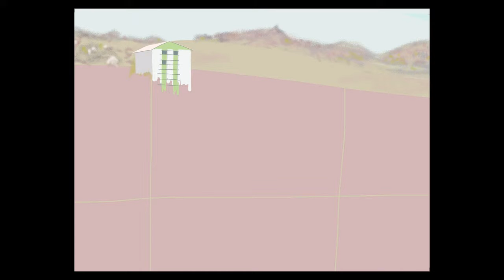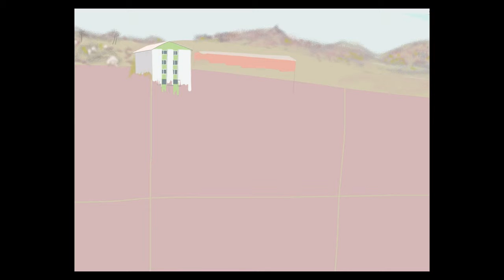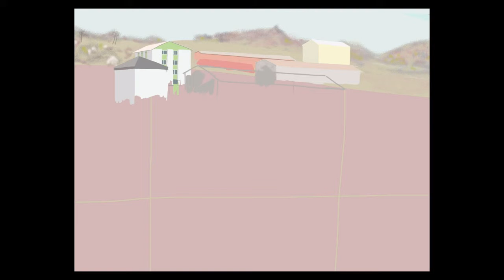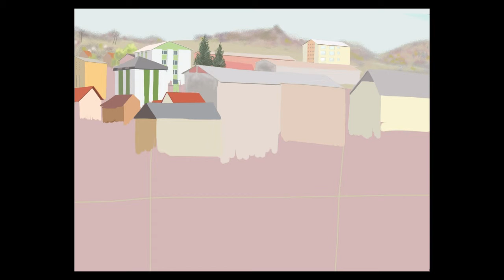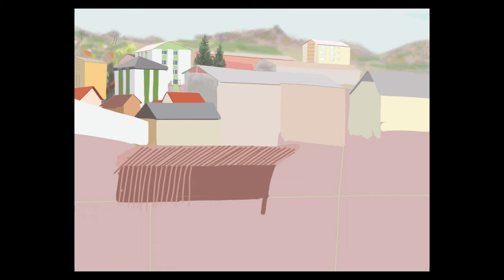trbovlje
To sm enkrat narisu med tem k je fšk postavlu razstavo, enkrat leta 2013
bsc 0x99E0B376139E89593f79A3b95C7d9e51391db6dA